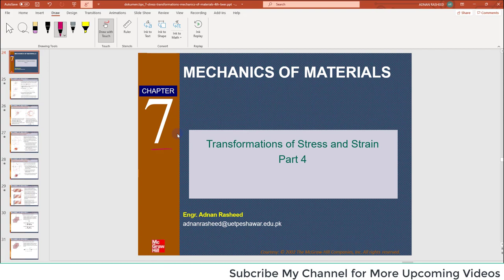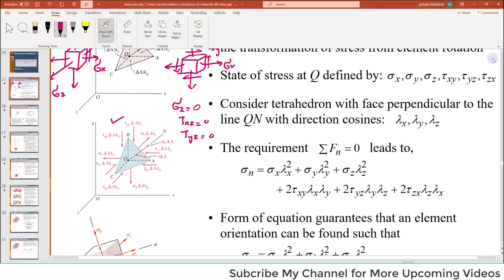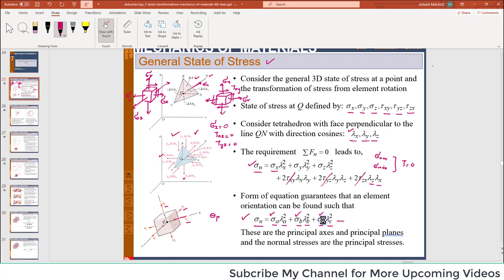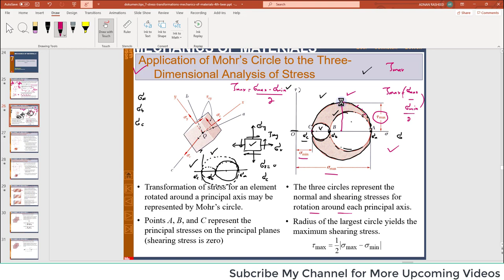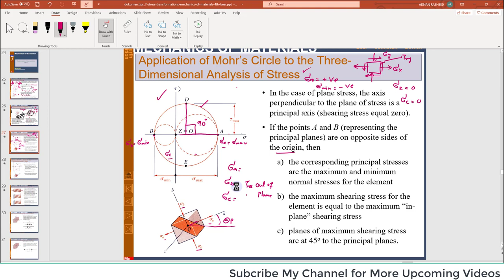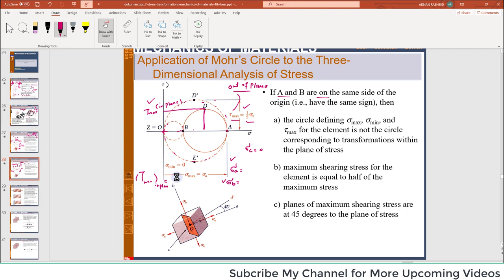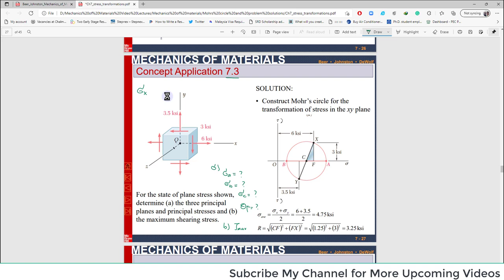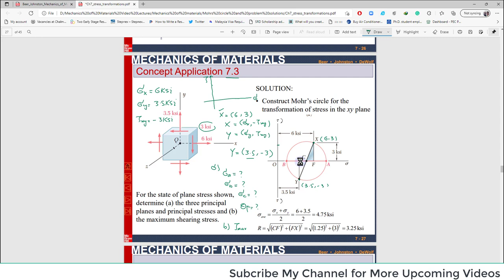Mohr Circle for 3 dimensional State of Stress | Cha 7 | Part 4 | Mech of Materials Beer & Johnston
Mechanics of Materials Lectures
MOM | Chapter 7 |Transformation of Stress and Strain PART 4 | Engr. Adnan Rasheed
CHAPTER  : Transformation of Stress and Strain  PART 4
Topic :  Mohr's Circle for 3 Dimensional State of Stress
To draw 3d Mohr's circle of  for plane stress problem.
Transformation of mohr circle
Transformation of Stress and Strain